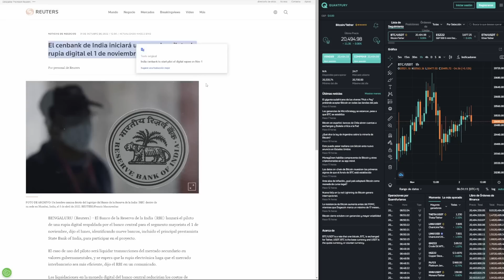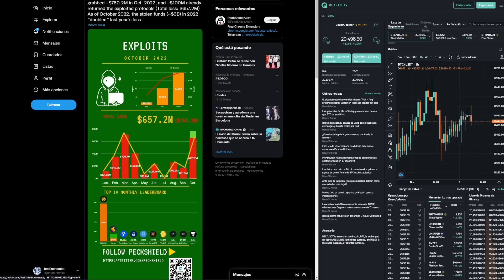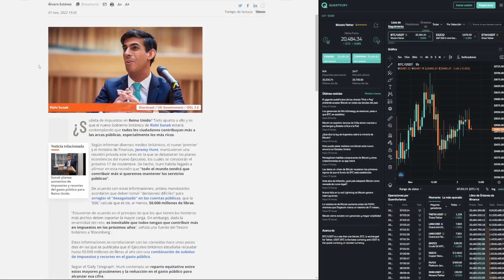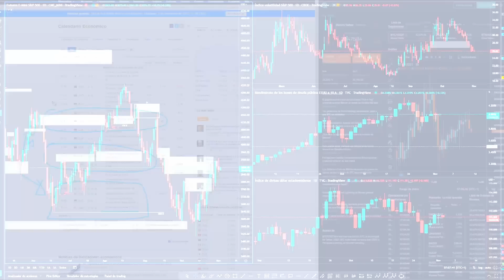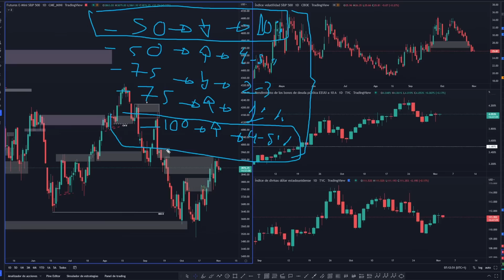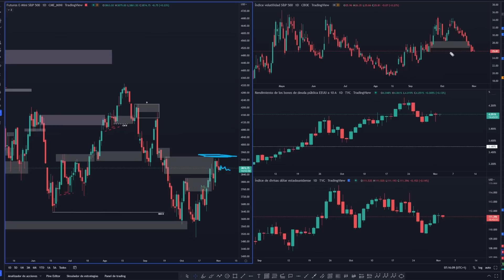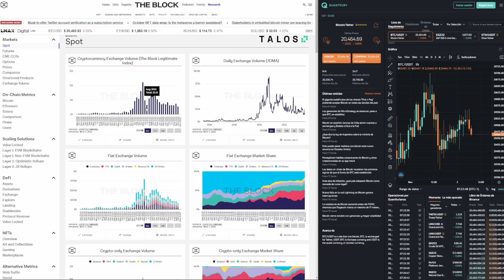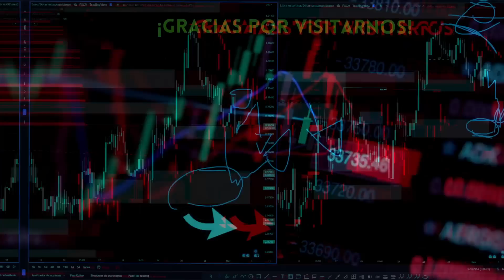🔥 POWELL y las DUDAS de los BANCOS CENTRALES. Análisis BITCOIN - ETHEREUM - SP500 - FOREX.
Hoy muy posiblemente nos marque el camino a tomar en lo que resta del año. Por ello será muy importante escuchar que tiene que decir Powell en el discurso posterior al anuncio del dato de Subida de tipos de interés. Repaso la actualidad, noticias económicas, cripto y análisis técnico de los mercados.

Quantfury; La Plataforma de Trading que recomiendo para operar Criptomonedas, Acciones, Futuros, ETFs, CFDs, etc... a precios spot en tiempo real, con precios directo de las principales bolsas y exchanges mundiales y todo ello con CERO comisiones ni costes de préstamo!

🌟Agrega mi código de invitación de Quantfury y ambos recibiremos una Criptomoneda o Acción gratis!
Code: JON

⏰ MARCAS DE TIEMPO:
0:00 Noticias y Actualidad Cripto
3:12 Calendario, Macroeconomía y Previsión Económica
6:59 Análisis Técnico y Macro BTC - SP500 - FOREX

🔴Os recomiendo entrar al Twitch de un compañero y Trader. Aporta mucho valor y realiza grandes análisis. Hace sesión de Lunes a Viernes en sesión NY;